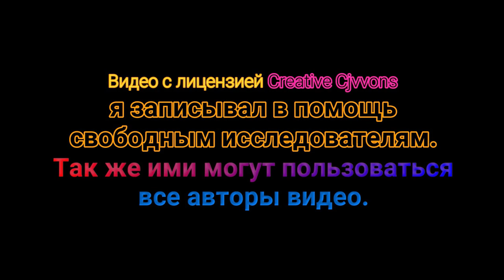Магдебург Magdalenkapelle 2-я серия (Video - Creative Commons)